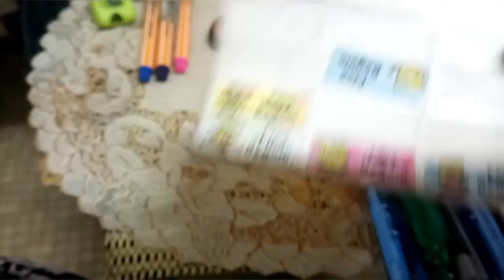What inside my Pensil Box?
For Today's Video, I am going to show you about the things i have in my Pensil Box. Hope you like and enjoy the Video.